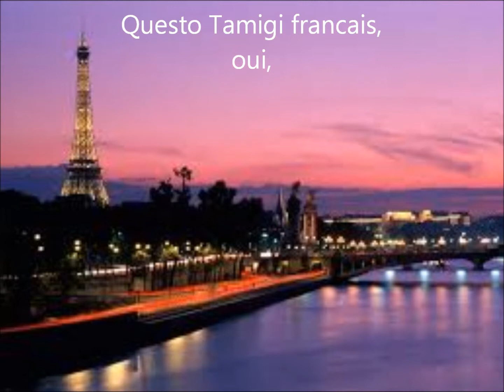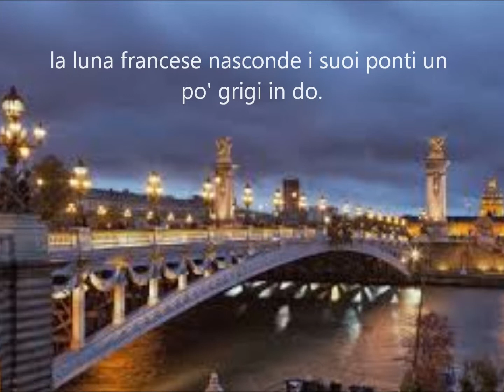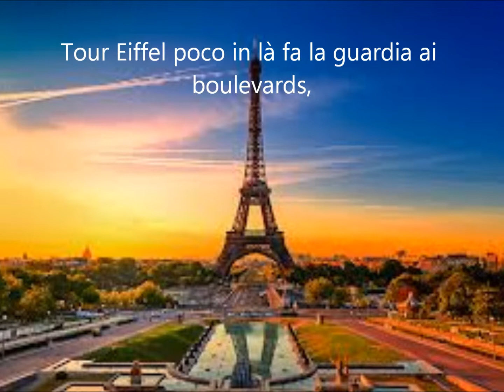NOTTE NUIT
Una garbata presa in giro dei francesi, ma anche un omaggio a Parigi e a Stefano Bollani, un grande del jazz.